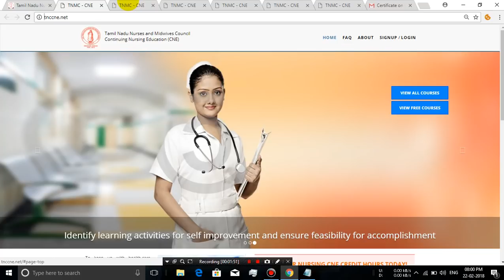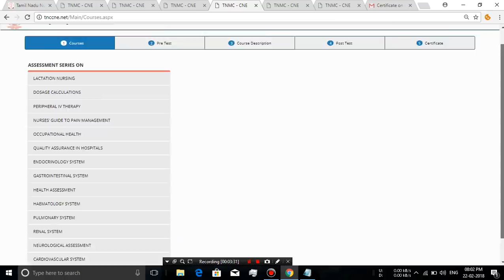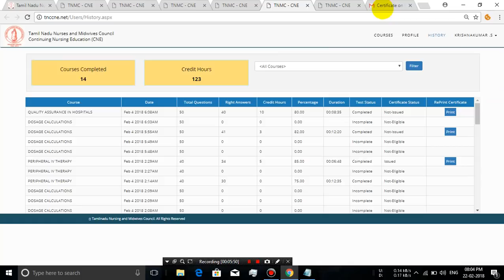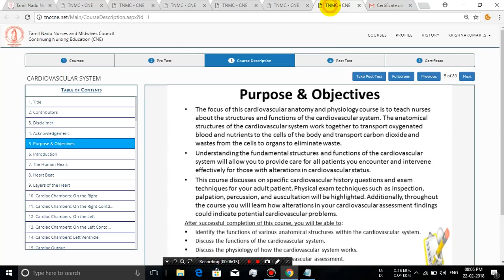TNMC Online CNE & Renewal Of Nursing Licensure Registration Tamilnadu Nursing Council Part-1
How to TNMC ONLINE CNE AND TNMC ONLINE Renewal of NURSING Registration & Licensure Card The Tamil Nadu Nurses and Midwives Council, How to Check CNE Credit Hours, how To Add clinical service experience certificate for concession hours